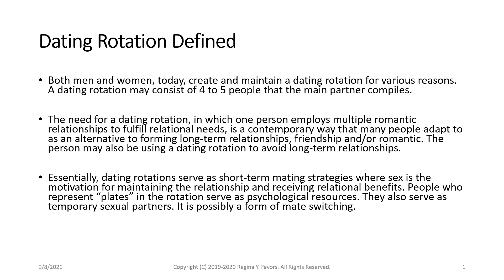Dating Rotation Defined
These are select social psychology topics taken from multiple series under Regina Y. Favors and related series. Full series are organized under major topic. Audio lectures are available on YouTube on the Regina Y. Favors Channel.

Facebook: Regina Y. Favors

The accompanying websites and curriculum for all Favors-branded series is in development.